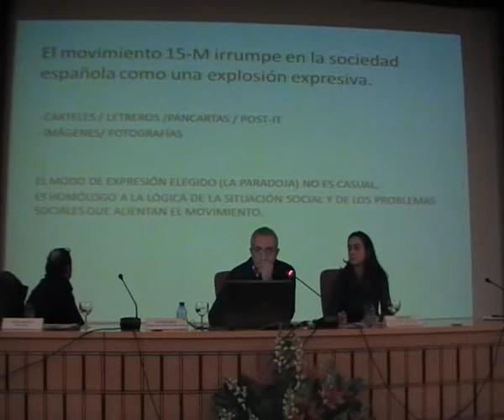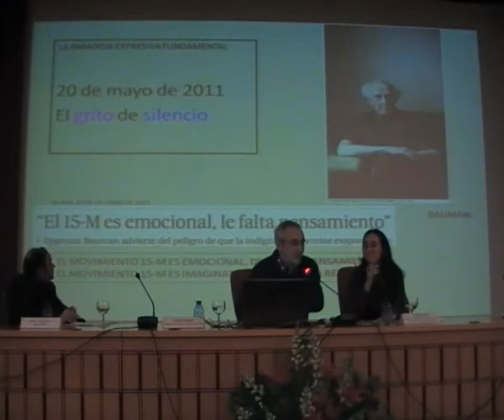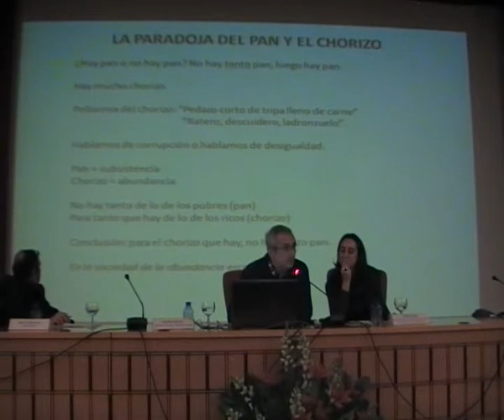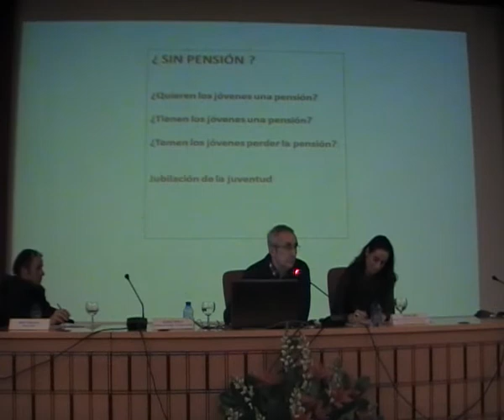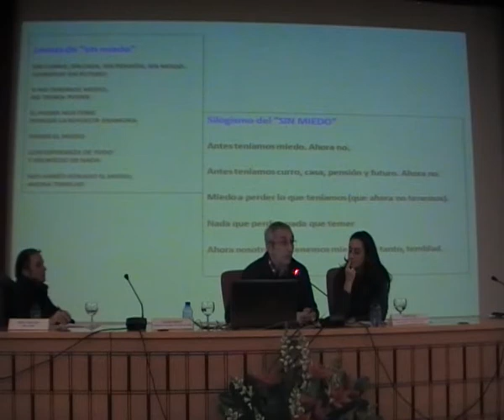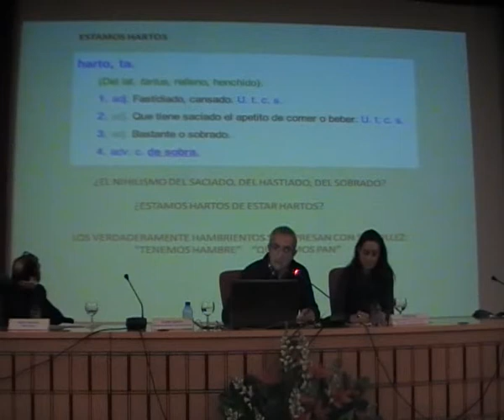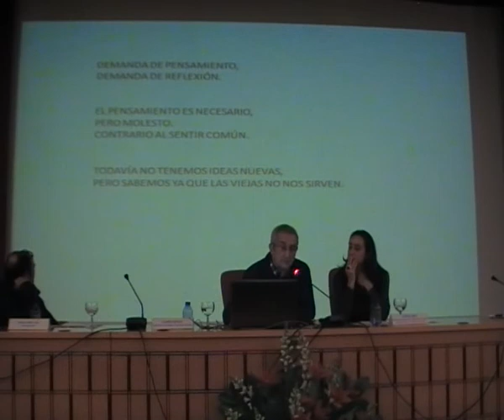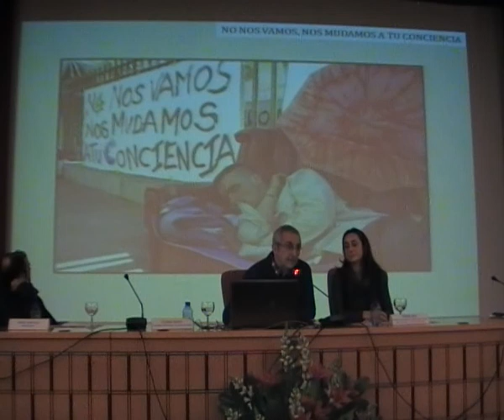"Eduardo Bericat" Paradojas en el 15M